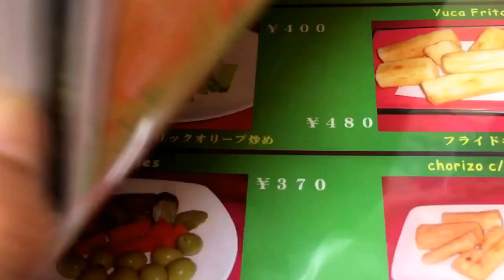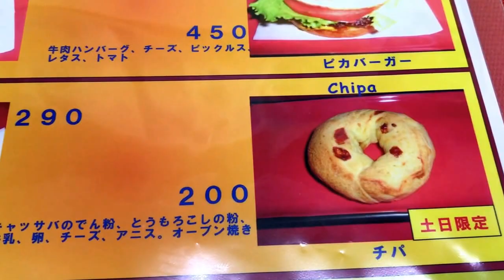Restaurante Paraguayo en Japón